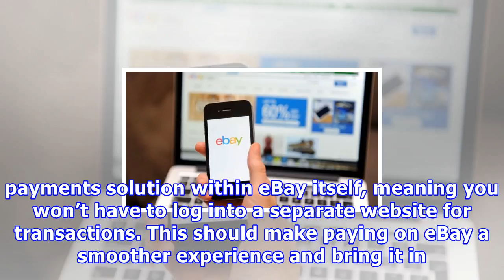Ebay is dropping paypal as its main payment provider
After being part of the same company for 12 years, eBay and PayPal split into two separate, publicly traded entities in 2015. But the pair signed a five-year operating agreement to keep a close relationship through to mid-2020. Now, eBay has announced it is moving away from the payment service. eBay said it had signed an agreement that will see Adyen become its primary payments processing partner. The Amsterdam-based company, which offers back-end payment services to businesses, counts Netflix, ...